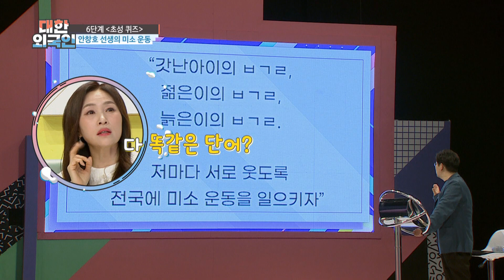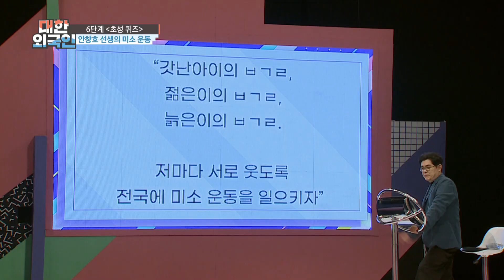ㅂㄱㄹ 굴레에 갇혀버린 조갑경&오네게 l 대한외국인 l MBCevery1 l EP.176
▶ 대한외국인 ‹복수는 나의 것› 특집! 조갑경 X 진양혜 X 조민희 X 리누
▶ 조갑경 ＂나는 박명수한테 앙심 품었다＂ 그 사연은?
▶ 진양혜 ＂에바에게 졌다고 해서 잘한 줄 알았는데, 방송 보니 기가 막혔다＂ 남편 손범수의 퀴즈 실력에 실망
▶ 조민희 ＂남편의 술놀이야 모임, 여행 가면 정말 좋다＂ 속마음 고백
▶ 리누 ＂최근 태어나서 처음 팬미팅... 일상도 기사에 난다＂ 오디션 프로 우승자의 인기!